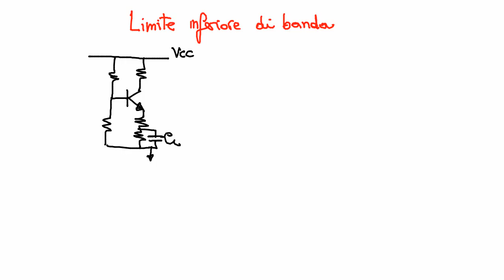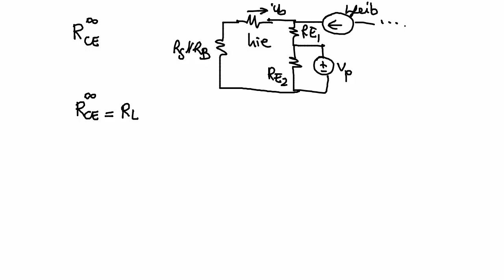Elettronica 2013 - Lezione 33b - Imporre il limite inferiore di banda di un amplificatore